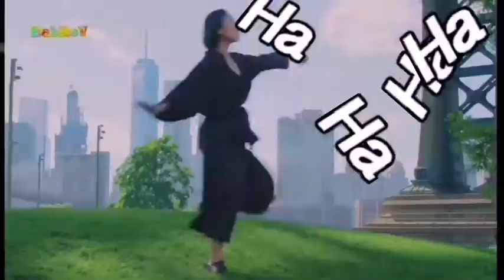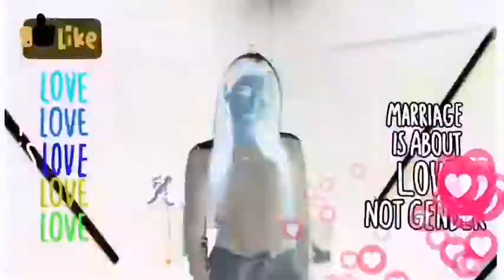Gassed 🆙up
🎶Music video